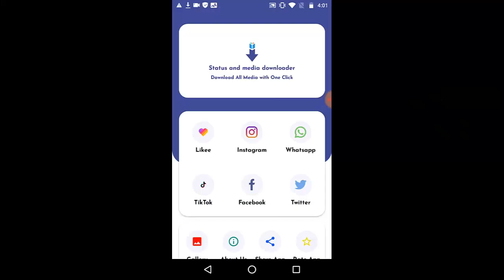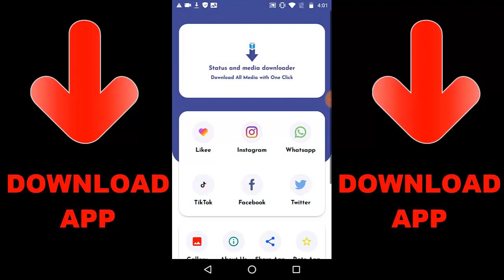Call Of Duty Mobile - Attack Of The Undead Mode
Random Videos